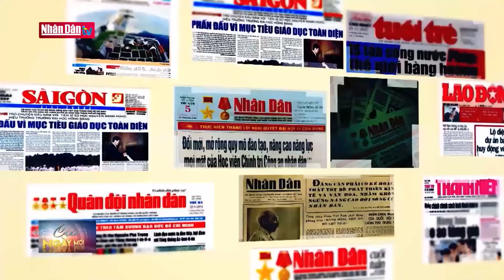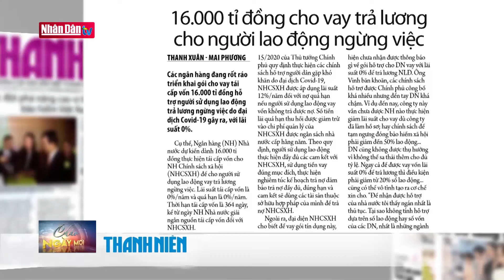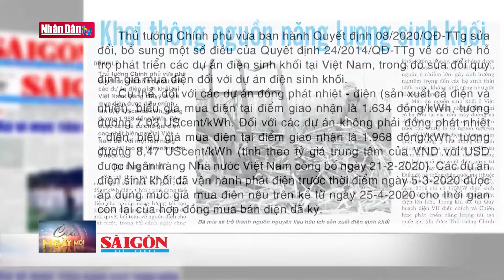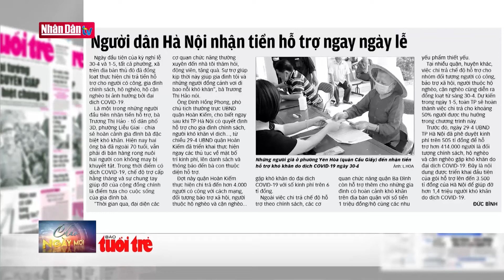Điểm báo ngày 1-5-2020